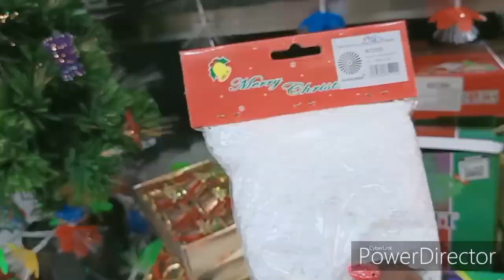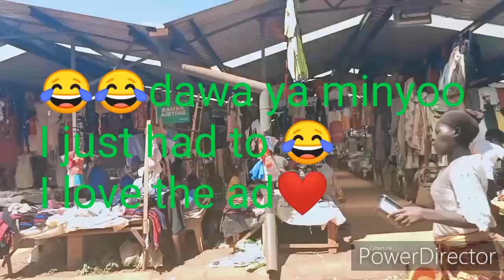Vlog: Grocery Shopping in Quickmart versus Open market W/ Storytime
I am Alice Ritho a young millennial woman sharing her life experiences as a mother, wife and career woman. Welcome to my Enclave.

 Today I almost had a Panic attack 😂😂🙈. I also went shopping for groceries and did a comparison for you between shopping at quickmart and a local market.

I hope it's worth it😘😘

Rithowalice 😘